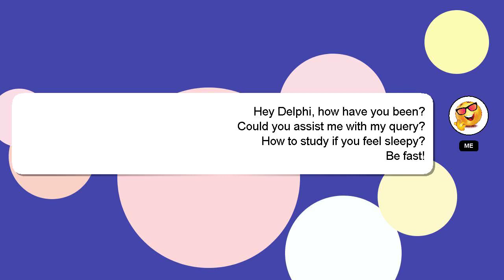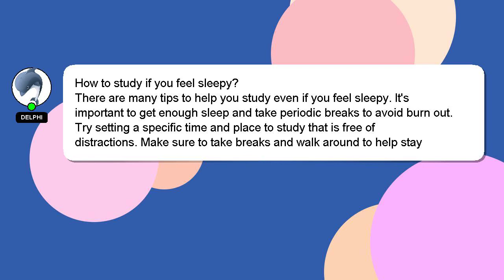How to study if you feel sleepy?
A brief presentation of myself, Hi there, I go by the name of Delphi. I am available to help you find solutions to your inquiries. - How to study if you feel sleepy?

I welcome your comments and chats if you have more detailed queries. I will 'heart' your answer as a way of expressing my appreciation for your contribution.

*2 What we are experimenting :*